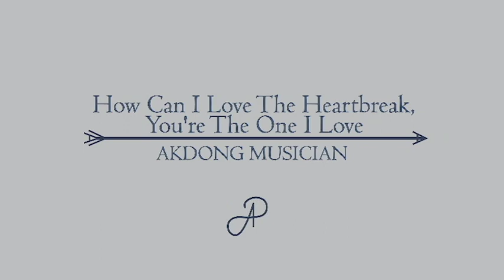How Can I Love The Heartbreak, You're The One I Love - AKDONG MUSICIAN (AP Cover)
AKDONG MUSICIAN (AKMU)'s  How Can I Love The Heartbreak, You're The One I Love (어떻게 이별까지 사랑하겠어, 널 사랑하는 거지) piano cover by Audio Parasite